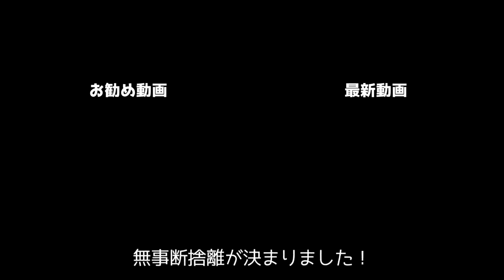朝から大惨事になる所でしたが3匹無事なので笑いが止まりません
映えない息子の勉強椅子を捨てるチャンスが来ました！
その前に椅子を作らないと！
でもその前に寝室移動の大模様替えがあります＾＾